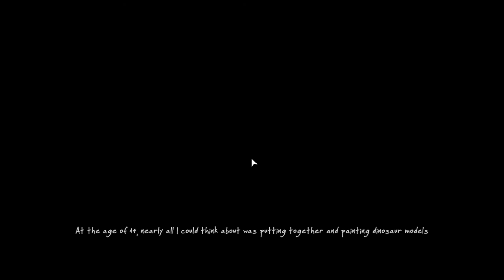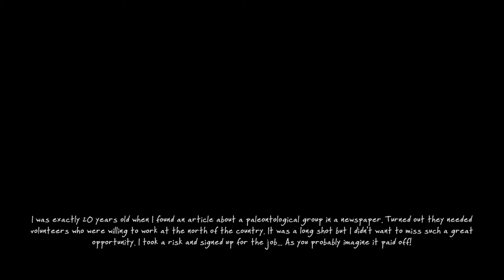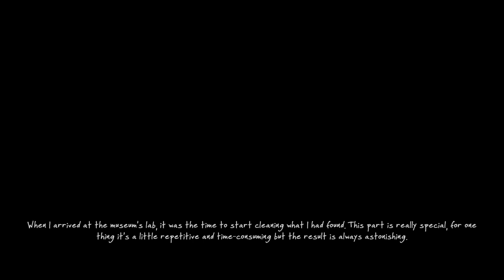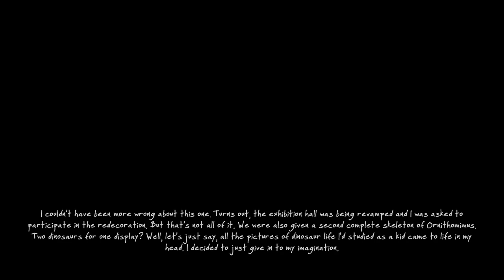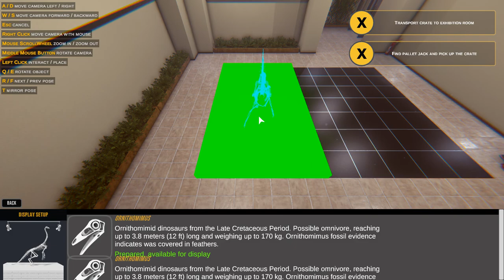[Dinosaur Fossil Hunter: Prologue] Play (Steam Free Game)